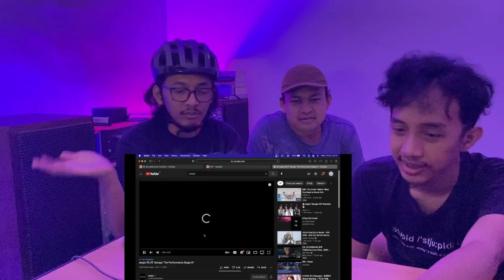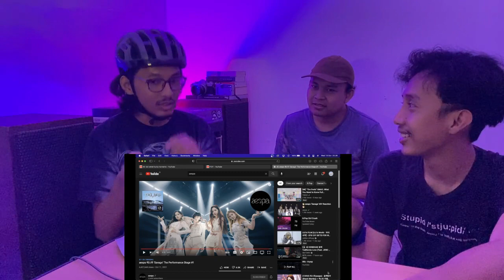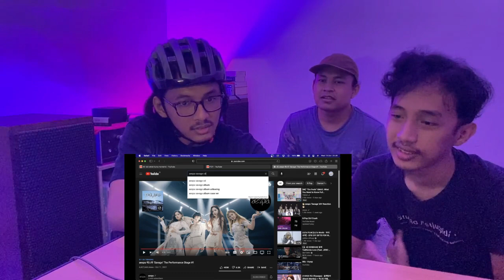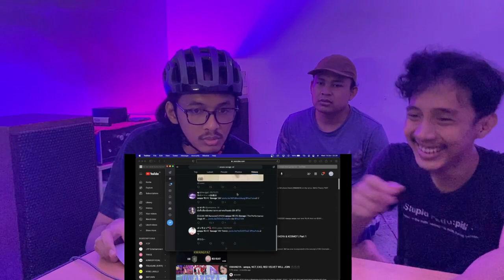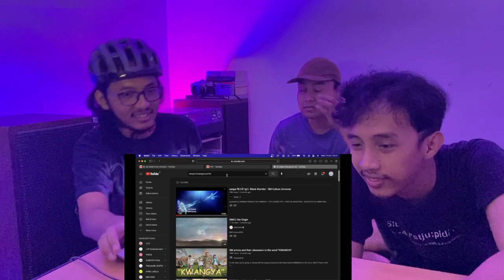AESPA - SAVAGE LIVE PERFORMANCE (REACTION)